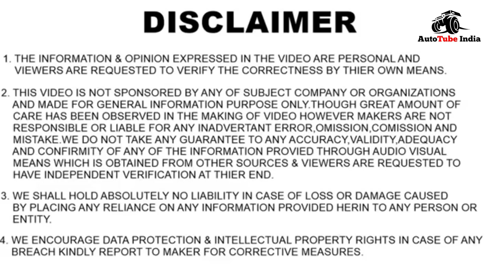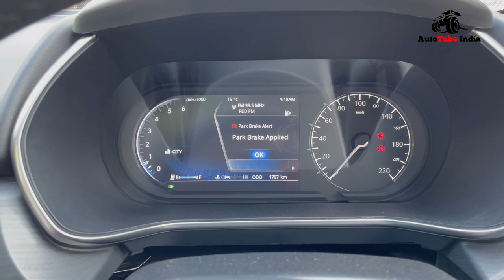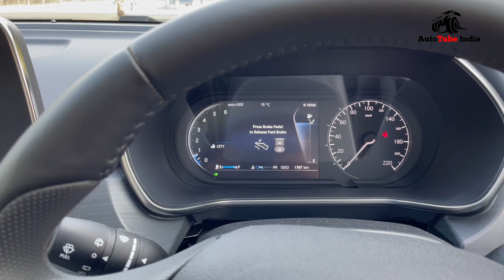Tata Safari Electronic Parking Brake with Auto Hold | ये Electronic Parking Brake क्या है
In this video we talk about the Electronic Parking Brake feature which is recently added in all new Tata safari, we also made a video on Walk Around & Drive Review with Off-Roading & proper Fuel Efficiency (Mileage)Test of all new Tata Safari. Along with that we also made more video on , Harrier Vs Safari, Old VS New Safari so check our Tata Cars playlist on AutoTube India. Plz comment to know more information about all new Tata safari.